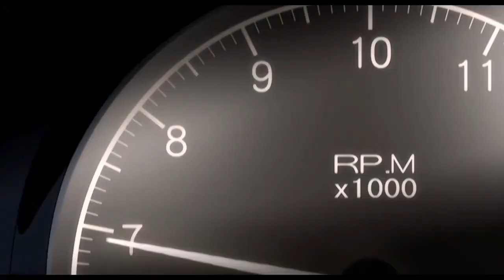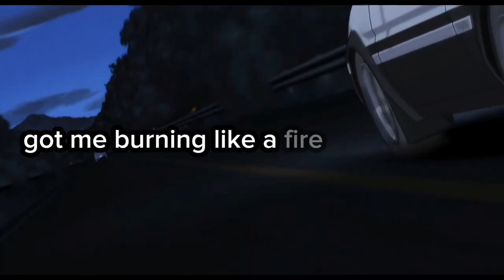sexy crazy girl - jimmy Diamond (english subtitles) || initial d fourth stage ae86 vs Gc8F